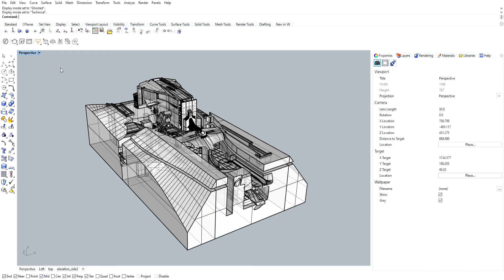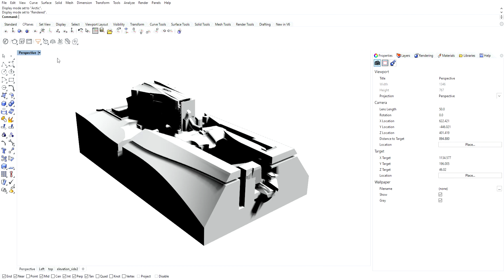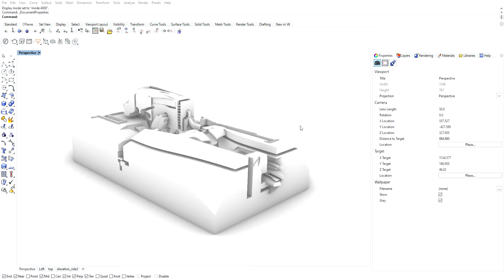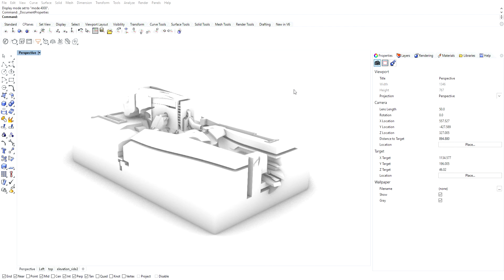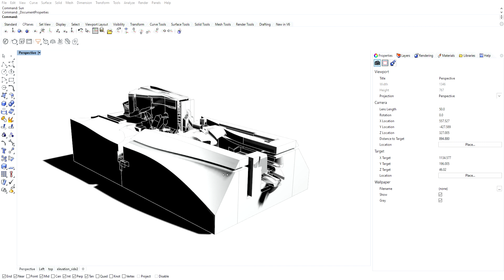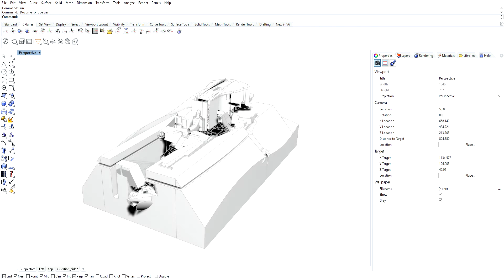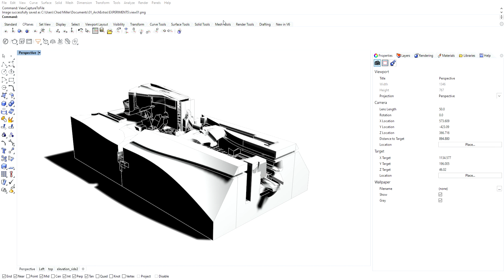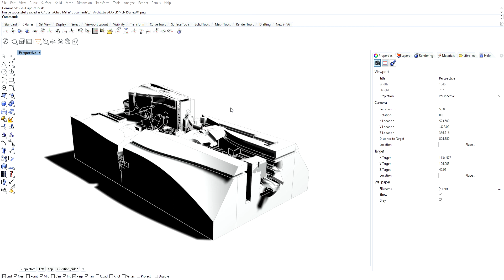Rhino Viewport Display Modes Tutorial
brief tutorial video to explain how to create good quality graphics straight from rhino